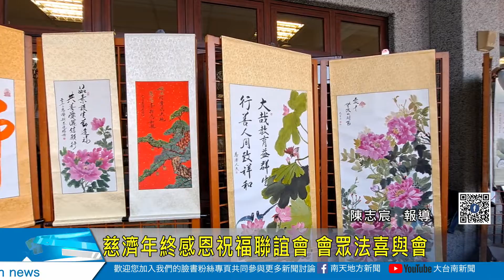慈濟年終感恩祝福聯誼會 會眾法喜與會20211212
慈濟年終感恩祝福聯誼會 會眾法喜與會
慈濟基金會12月起，陸續在全台各縣市舉行社區歲末祝福，因應國人在今年一起走過防疫難關，為安定人心，特別舉辦祈願與祝福活動，在善化祝福聯誼會，除了有師父帶領為台灣祈福點燈之外，廣場還有十鼓、太極拳、魔術表演之外，活動還有蔬食推廣市集、環保闖關遊戲，整個善化聯絡處溫馨歡樂。